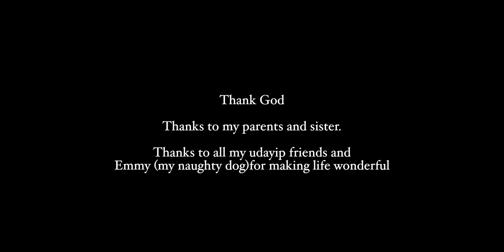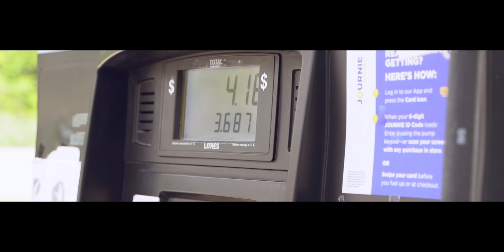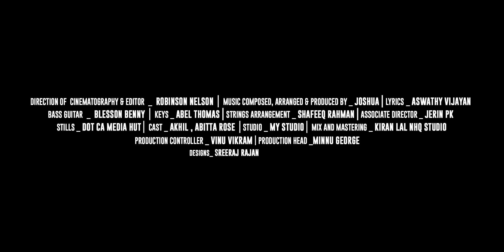YATHRIKA(യാത്രിക) | MUSICAL ALBUM | BLUE MOON PRODUCTIONS 2020 | JUSTINE BABU | HARISANKAR KS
YAATHRIKA (യാത്രിക) is a cute love romantic new malayalam music album song which tells the story of a couple traveling around Canada.A voyage is only as good as the person you are travelling with. It is a melodious track in which two individuals find love and enjoy the road together.Produced by BLUE MOON PRODUCTIONS 2020, Directed by Justine Babu, Sung by Harishankar K.S. , Starring Akhil Scaria and Abitta Rose, Music by Joshua Vijayan, Lyrics by Aswathy Vijayan, Cinematography and Editing by Robinson Nelson and Associate Direction by Jerin P. K.

Credits
Direction - Justin babu
Direction of cinematography & Editor- Robinson Nelson
Stills- Dot CA Media Hut
Lyrics- Aswathy Vijayan
Cast- Akhil Scaria, Abitta Rose Wilson
Associate Director - Jerin PK
Design- Sreeraj Rajan

Music composed, Arranged & Produced by - Joshua K Vijayan
Singer- Harisankar K. S.
Mix and Mastering : Kiran Lal NHQ studio
Recording Engineers: Sai Prakash (My Studio Kochi)
Anil Varghese (Geetham Studio,Thodupuzha )
bass guitar- Blesson Benny
keys- Abel Thomas
Strings Arrangement - Shafeeq rahman

Production controller- Vinu vikram
Production Head- Minnu george